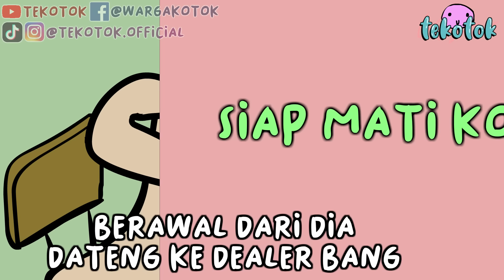Dana Jebakan (Part 2) - Tekotok Series